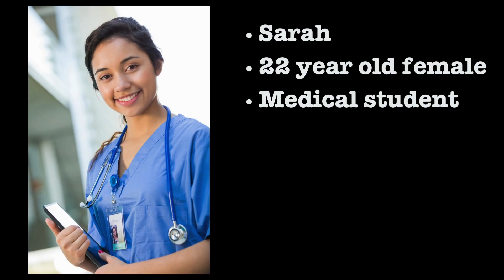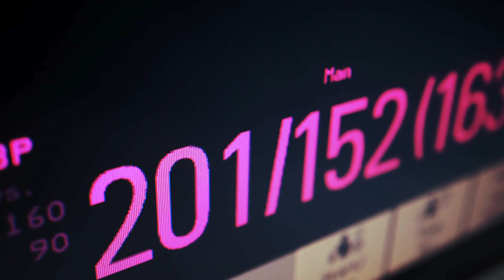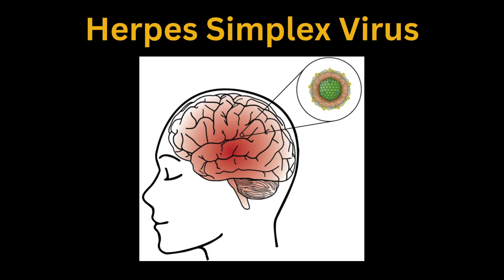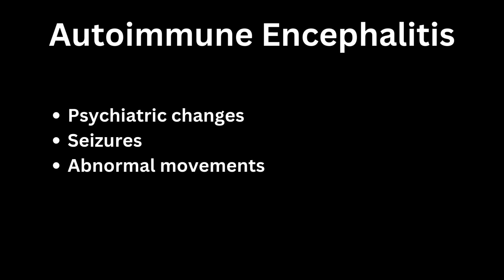A Woman’s Autoimmune Illness Was Misdiagnosed as a Mental Disorder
It's been a while since I've reviewed a medical case with you, and I've missed sharing insights from my day-to-day work in neurology. So, today, we're diving back into one of my original content themes: exploring fascinating neurological cases.

In this video, I’ll discuss a young woman who developed a mysterious brain disorder that manifested as psychosis. Please note that all names and personal details have been changed to protect the patient's privacy.

**The information on this channel is provided as an educational resource only. This channel and its creator do not create a patient-physician relationship. Content in this video, including text, graphics, images, and information, is for general informational purposes only and is not medical advice, nor does it replace a consultation with your own physician. You must not rely on the information on this channel's content as an alternative to medical advice**